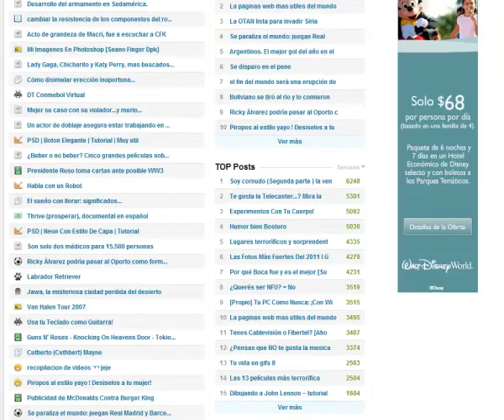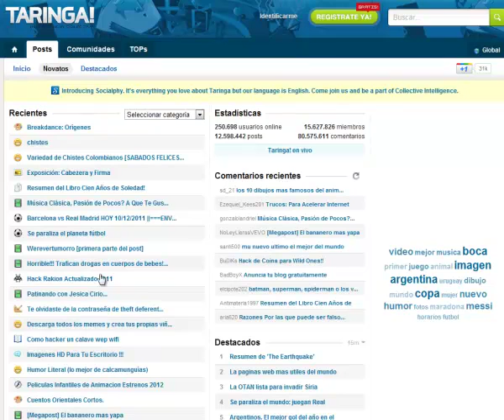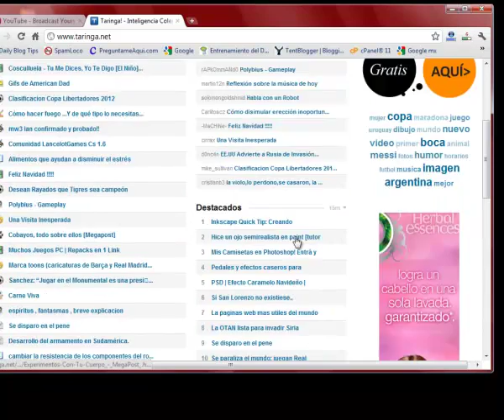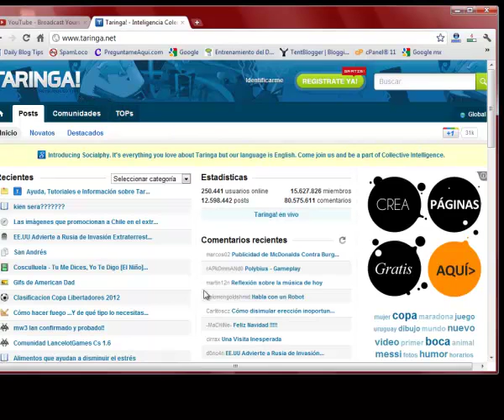Revisando Taringa.net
En este video les muestro en tres minutos mi visita y opinión acerca del sitio Taringa.net

Si algunos de ustedes ya conocen taringa y son activos en él me van a entender fácilmente.

Invito a que den su opinión en la sección de comentarios para que todos los que no saben aprendan que existe información de valor allá en la web.

No solo en Youtube j eje.

Saludos! Pórtense bien.